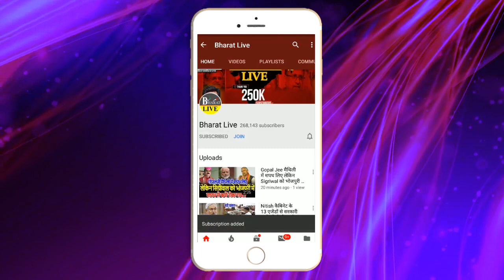लालू सेना की तैयारी देख नीतीश परेशान !